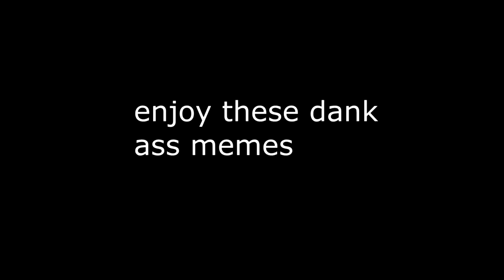minecraft meme compilation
enjoy some spicy minecraft memes